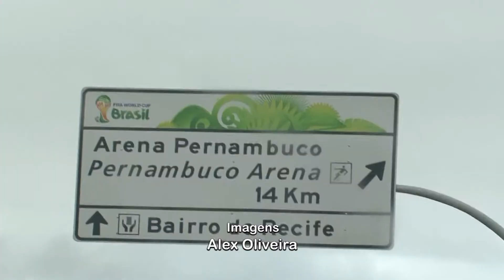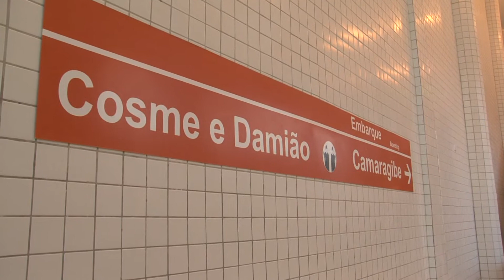Raio X da Arena Pernambuco para a Copa do Mundo 2014 - Esporte Interativo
Matéria veiculada nos canais Esporte Interativo e Esporte Interativo Nordeste.

Reportagem: Henrique Barros
Imagens: Alex Oliveira